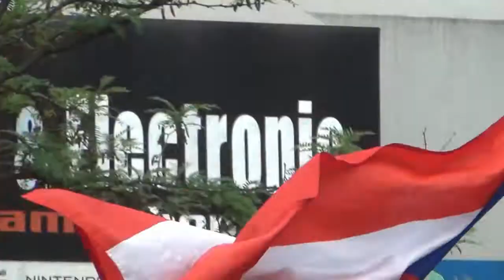Erick Salgado Candidate for NYC Mayor Brooklyn Puerto Rican Festival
Festival de Puerto Rico en Brooklyn
Erick Salgado Candidate for New York City Mayor - Democratic Party
Erick Salgado - Conservative Wing